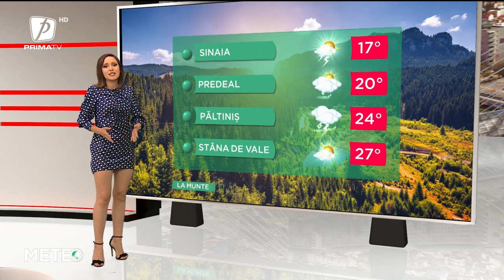VREMEA 30 IUNIE 2022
METEO 30 IUNIE 2022